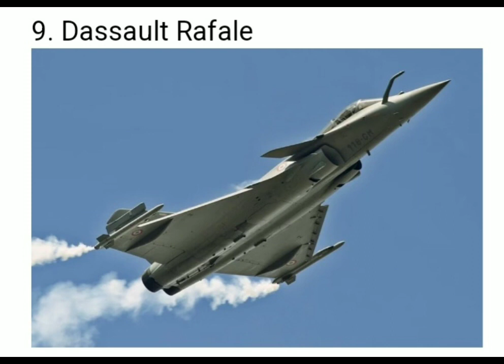Top Fighter jets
Top Fighter jets music by worriya mortals